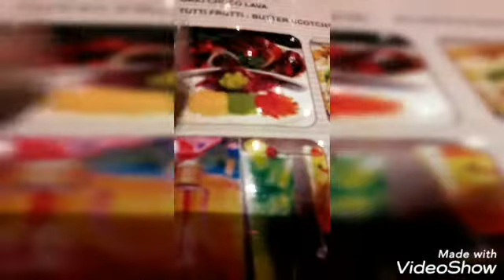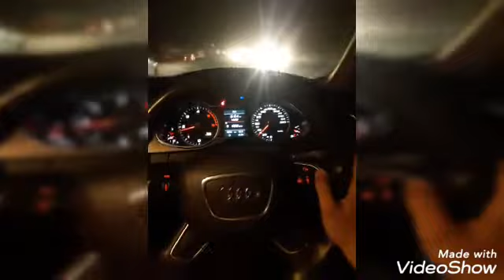1 September 2020